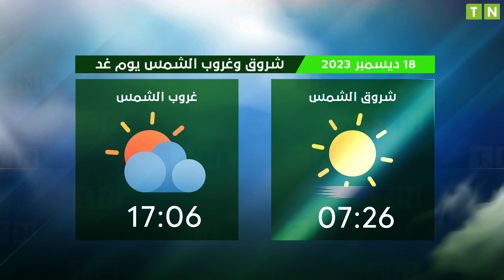Horaires de Prières | Tunis - 18/12/2023